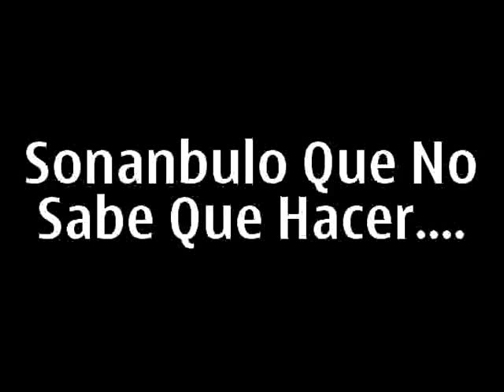efectos de ser sonambulo